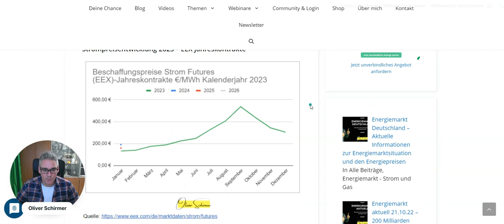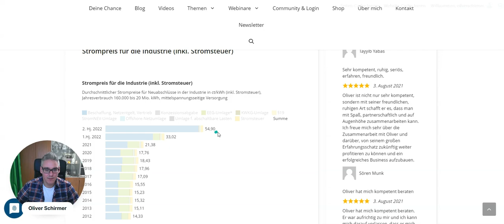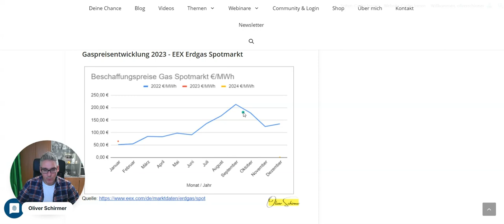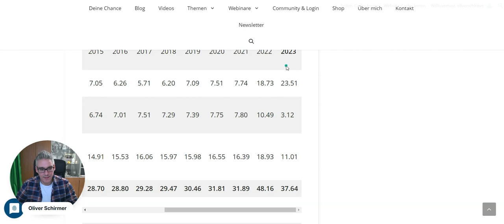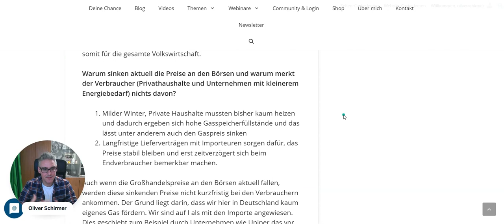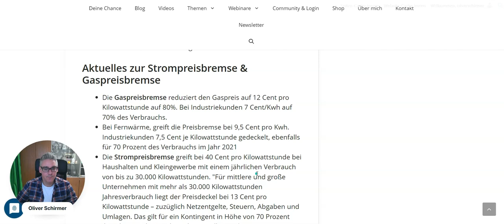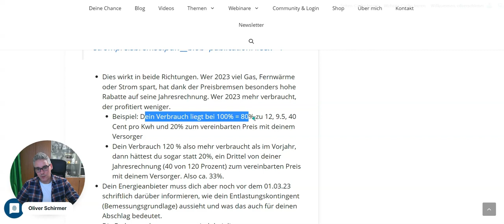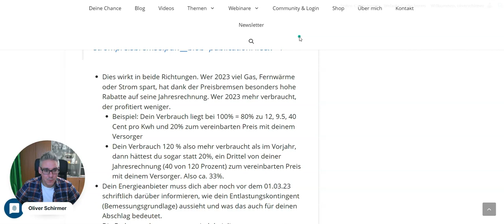Energiemarkt aktuell & Strom Report 05.01.2023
👉 Vernetze dich hier mit mir und erhalte weitere Tipps, Live-Trainings und Gratisprodukte

👉 Folge mir gerne um kein Video zu verpassen!

Herzlichen Dank!❤️